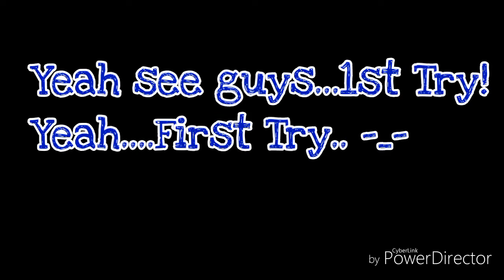-Universal Sandbox OMG!!! I JUST HIT A TRICKSHOT!!!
Hey Whats going on guys Max here back and today I HIT A TRICKSHOT!!
Its pretty dope if you ask me!
And in first try! :)

yeah...first try..😑😑😐

CYA!